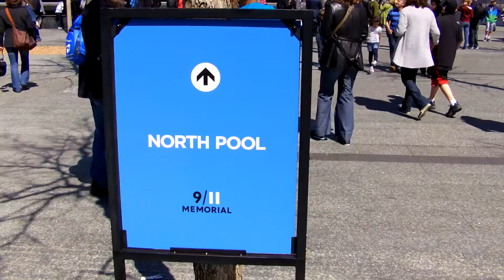9/11 Memorial New York City April 2011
9/11 Memorial in New York City.